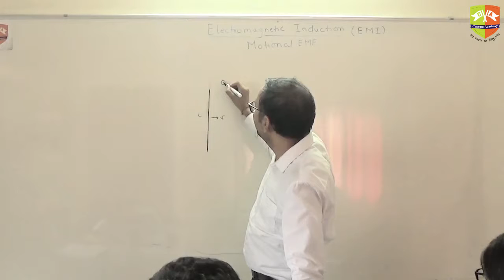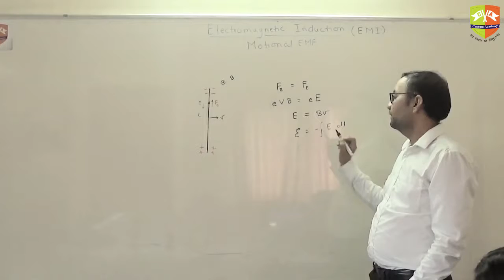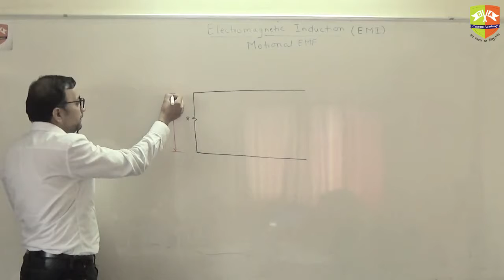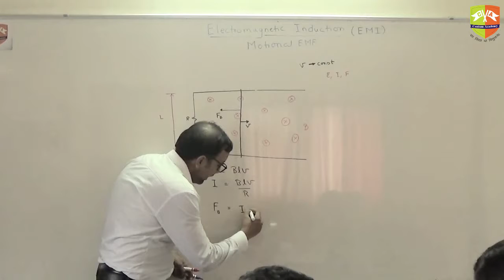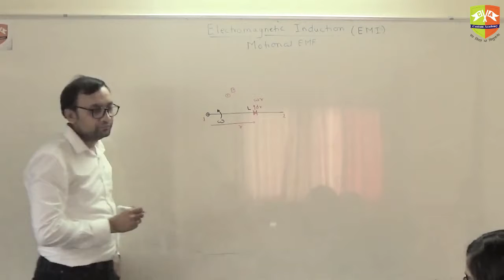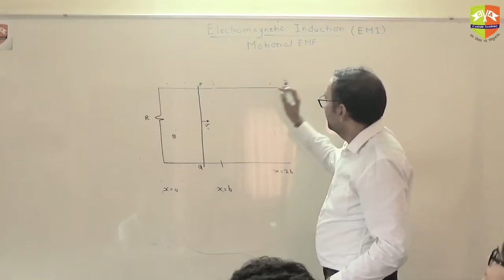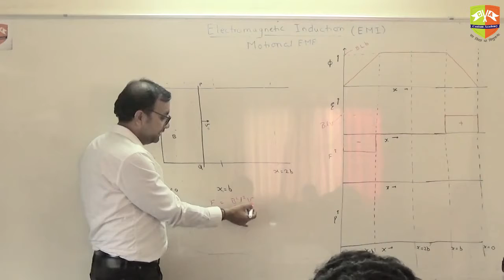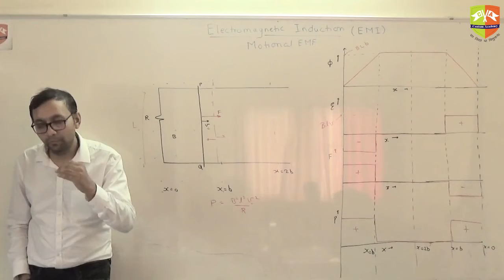EMI Motional EMF Introduction 1